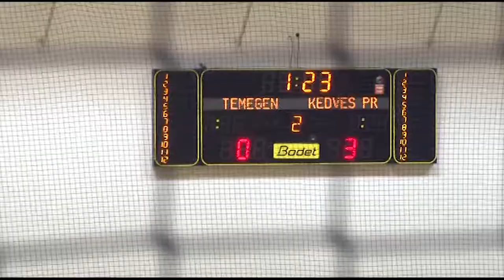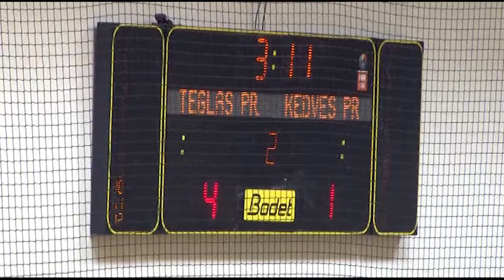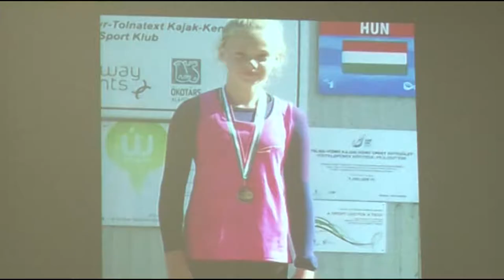PÁLYA sportmagazin 20190129